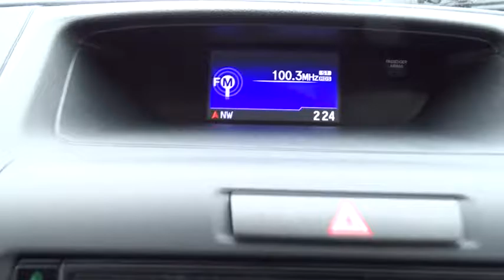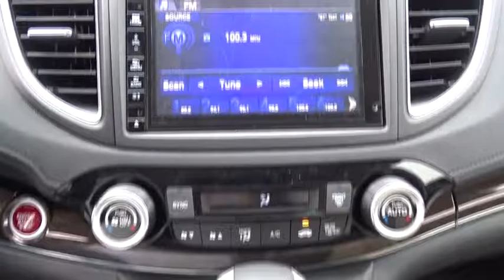2016 Honda CR-V San Antonio, Austin, Houston, Boerne, Dallas, TX H163680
2016 Honda CR-V

Gunn Honda
14610 IH-10 W

Safety equipment includes: ABS, Traction control, Curtain airbags, Passenger Airbag, Front fog/driving lights...Other features include: Leather seats, Bluetooth, Power locks, Power windows, Sunroof... The Honda CR-V has a modern aerodynamic look, with sweeping lines, exciting body sculpting, and a dramatic profile. It has enough attitude and ability to get you around town and then tackle the open road and the great outdoors. The CR-V comes equipped with a 2.4-Liter i-VTEC 4-Cylinder engine with 185hp and a Continuously Variable Transmission. It has a rigid unit-body structure, coupled with taut suspension tuning, which give it impressive handling characteristics. For ultimate 4-season security, the CR-V is available with Honda's Real Time All-Wheel Drive with Intelligent Control System that smoothes out initial acceleration and can transfer up to 100% of torque to the rear wheels. The CR-V is very fuel-efficient and can get up to an EPA estimated 33 MPG Highway when in two-wheel drive. Hit the green ECON button, and the vehicle makes adjustments to its systems so they can be more efficient. Then you get feedback as you drive from Eco Assist to let you know how efficient your driving is. Honda has placed bars around the speedometer, and the longer you keep them in the green, the farther you can go on a tank of gas. The 5-passenger CR-V is extremely roomy inside, with a rear seat that accommodates adults and a proper-sized cargo area. Special attention is paid to driver comfort, with supportive front seats that flank an accommodating center console punctuated by two big cup holders. A large covered center stow bin houses USB and auxiliary inputs as well as a 12-volt power point. Available lane keeping assist and adaptive cruise control add to assisted features. Finally, its large single-piece liftgate, coupled with a significantly lower lift-over height, eases loading and unloading chores.